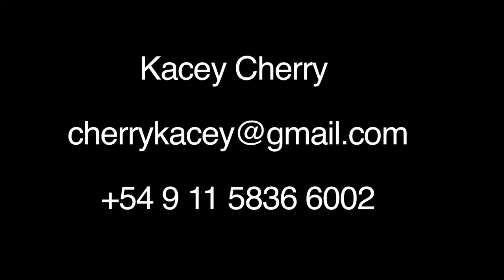The City of BAires - TV Host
Kacey Cherry, born and raised Texan, now porteña in Buenos Aires.